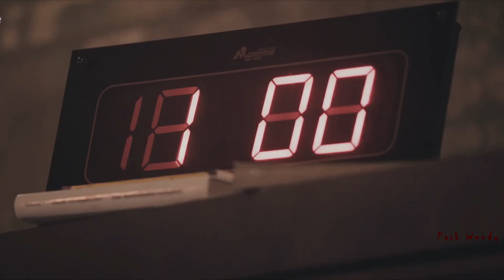[BTS 방탄소년단 (BTS AU )] Destined To Be Together : The Movie Pt1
EDITOR NOTE :

Hi~^_^
I hope you like this movie of BTS !!
I know this is super short but I tried to make It during my little spare time.

Please support me and let me know about your opinions in the comment section.

Like I said on my description box in my previous videos that I'll do my best to improve my editing skills and give you guys best video quality and best contents !!!

     -- Please look forward to my channel ^^

PS : This Movie as you can see It's just Pt 1, so there's a pt2 !! Depends on the views If they reach more than 500 views Then I'll *consider* to start making the 2nd part. More than 1K views I'll make sure to upload it !!!
I have a student life so It may take a little bit long but I'll make sure to upload the 2nd part

                        LOVE YOURSELF   -   LOVE MYSELF   -   PEACE